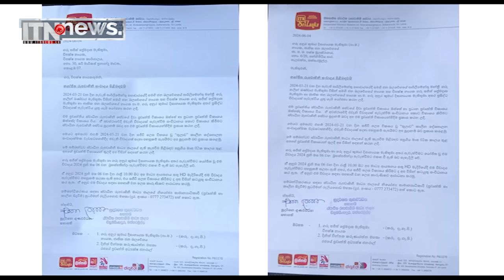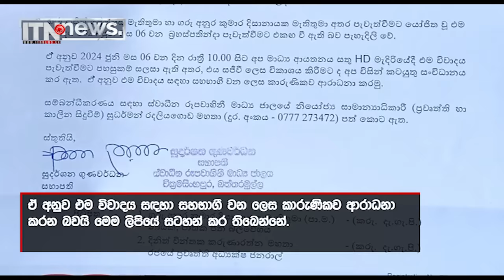සජිත් - අනුර විවාදයට ITN HD මැදිරිය සූදානම්